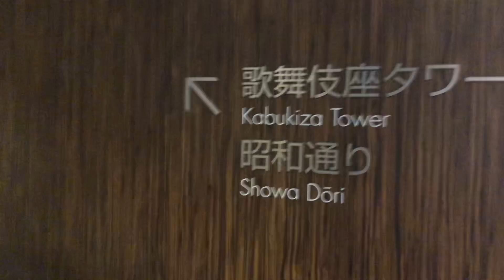歌舞伎座タワーへのエスカレーター_escalator Kabuki theater Ginza Japan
奥にあるので乗り忘れに注意してくださいね。歌舞伎座タワーオフィスフロアへ行くエスカレーターです。